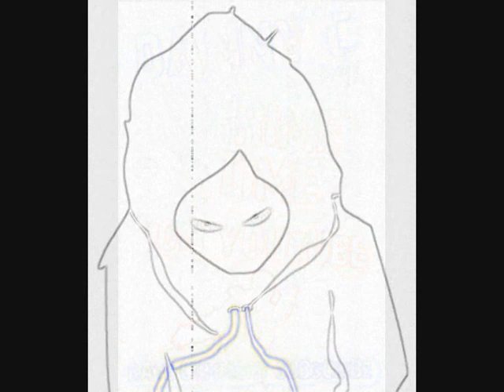Scorcher - My Diary [9/24]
Simply The Best is the debut mixtape from North London MC Scorcher. The mixtape was released while Scorcher was in prison in 2006 on Logan Sama's Adamantium Music label. This Track is produced by Jazdeep.